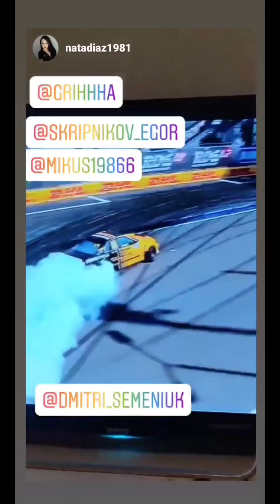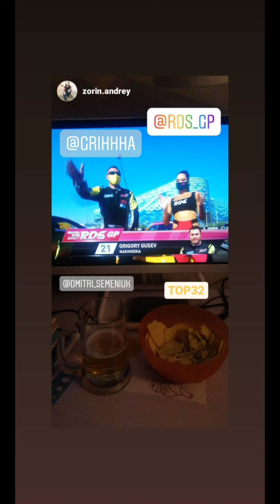6 этап RDS GP 2020. Дмитрий Семенюк (Instagram stories от 17.10.20)